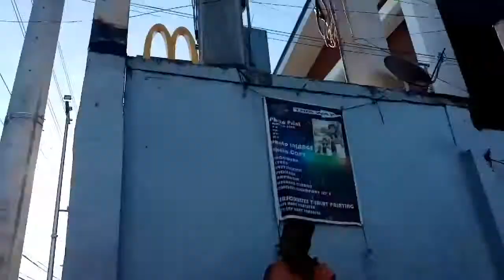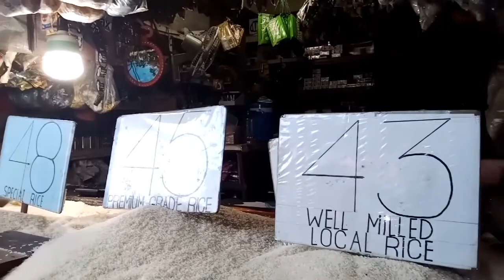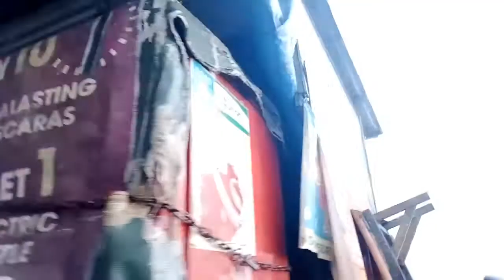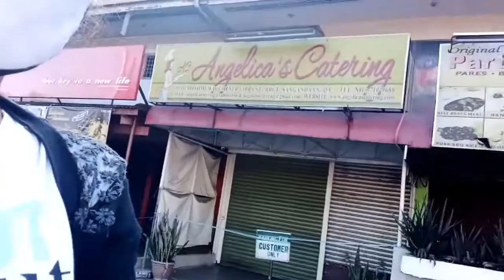Its Real/HanapNgMabiliSaLabas/jsne's vlog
Fine something to eat